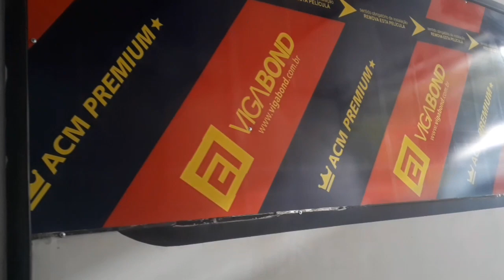Fechamento lateral do motorhome com ACM!Vamos colocar janelas de motorhome!!!